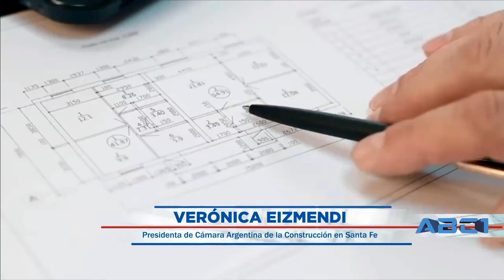Verónica Eizmendi - Pta. Cámara de la Construcción Santa Fe - ABC1